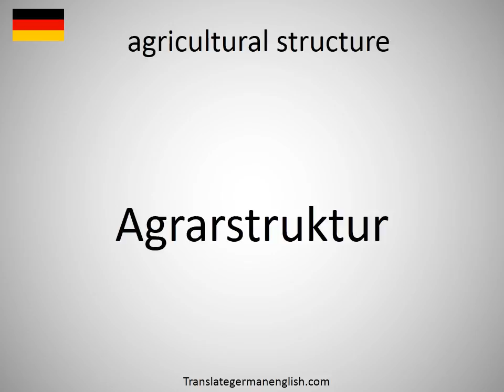How to say agricultural structure in German?